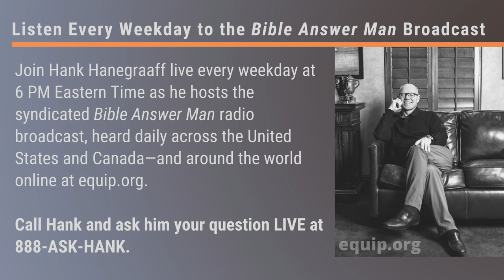Was Jesus is the son of a Roman soldier named Pantera?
Hank Hanegraaff, the host of the 𝘉𝘪𝘣𝘭𝘦 𝘈𝘯𝘴𝘸𝘦𝘳 𝘔𝘢𝘯 broadcast and the 𝘏𝘢𝘯𝘬 𝘜𝘯𝘱𝘭𝘶𝘨𝘨𝘦𝘥 podcast talks with Monica about a strange theory regarding Jesus and his "true" father.  Some have suggested that a Roman soldier named Pantera may have been Jesus's actual father. All of the sources that would point to this view being true are from the second century AD. These skeptics do not adhere to the traditional authorship or dating of the Gospels and date them to around the or after the time of these claims. It should also be noted that these claims came from Jews and not Christians.